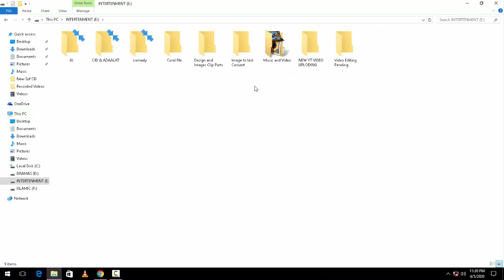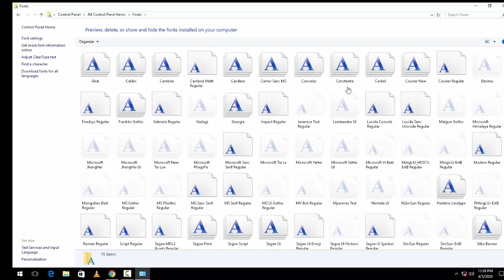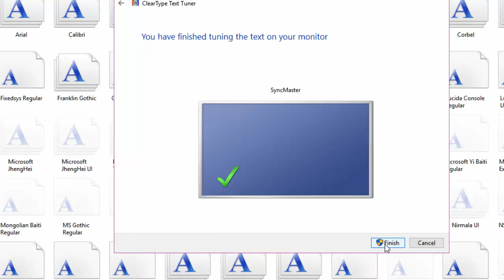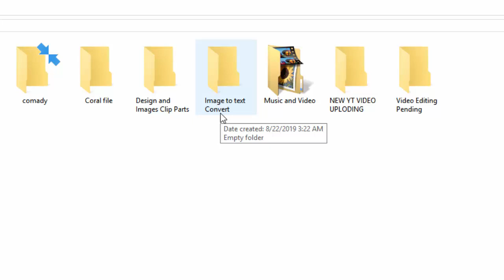How To Bold Font in Your Computer l Text Ko Bold Kaise Karen l Change default font in your PC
Hi, Ziinfotech Main Aap Sub ka Welcome hai.

Aaj Hum Dekhenge System main Text Ko Bold Kaise Karen.

How To Bold Font in Your Computer,Text Ko Bold Kaise Karen,Change default font in your PC